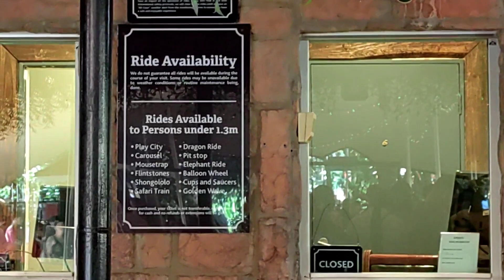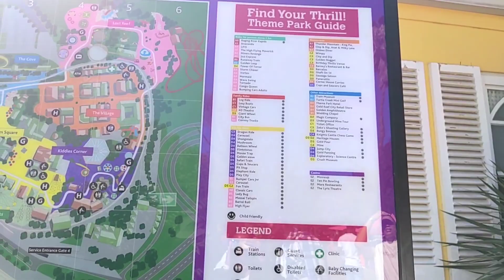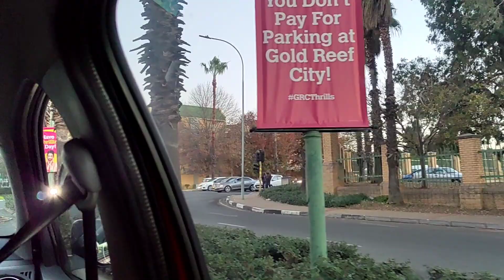vlog Gold reef City Date| South African YouTuber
Welcome to another vloggy vlog. Let's go to Gold reef city 🥳.